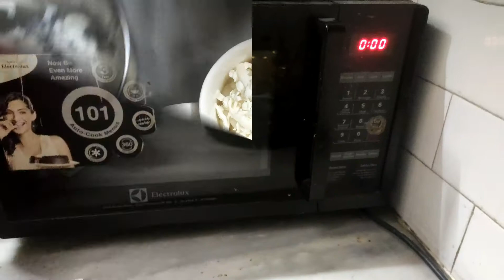Mac & Cheese 5 Min Recipe.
Quick Bite Mac & Cheese Recipe.

Ingredients
Boiled Macaroni
Milk
Cheese
Oregano
Chili Flax
Schezwan Chutney

If you like the video so do comment and share